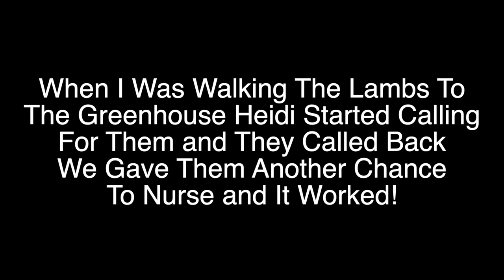Sheep On Your Homestead...Babies and Wool